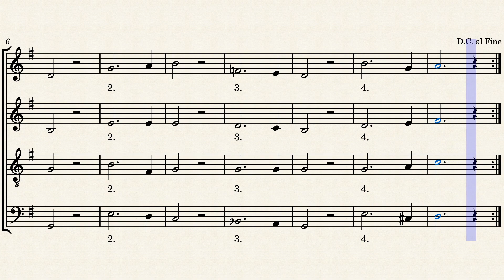Ps50OuiJeMeLeverai by Philippe Fajon - (PF 372)